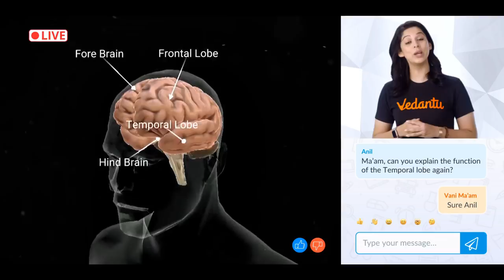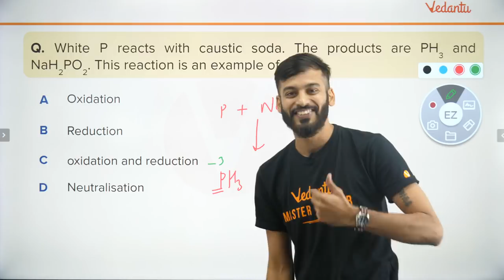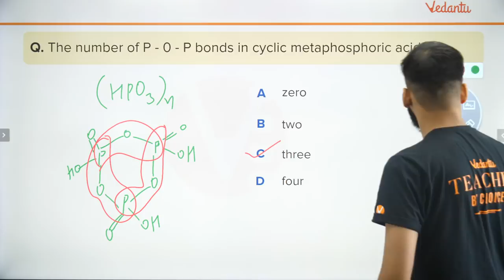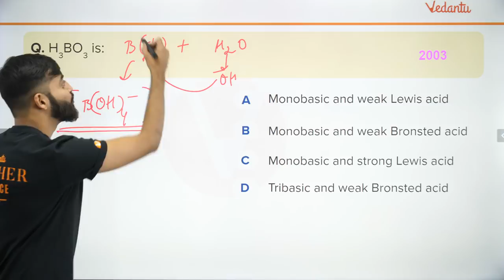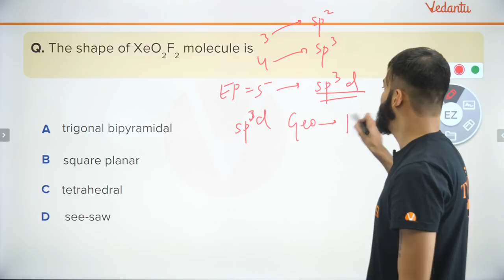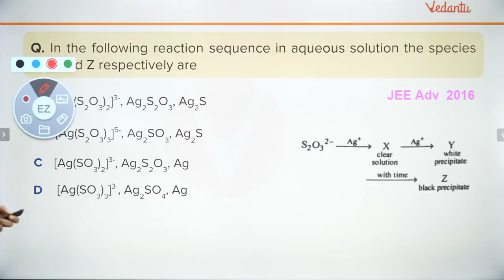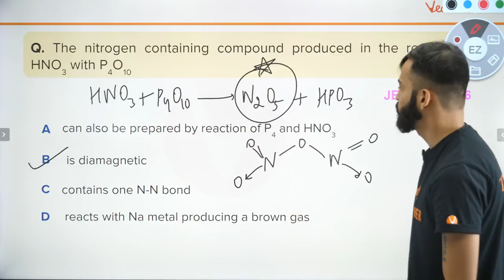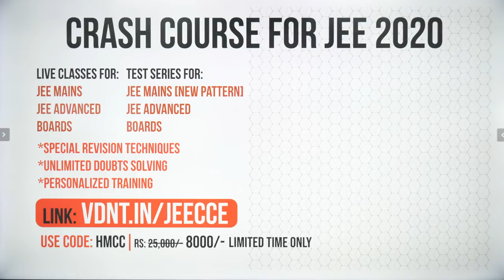P Block Elements | JEE Sprint 2020 | JEE Mains 2020 | JEE Main Chemistry | Vedantu JEE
In this video, you will get to learn some amazing ways to crack the P Block Elements in JEE Mains 2020 exam. No need to memorize!!

Watch our new JEE 45 Days sprint session on 'P Block Elements JEE Main Chemistry'.  Learn the complete details about the jee 2020 which is one of the most important tricks to crack jee mains. Hey all the JEE Aspirants out there! Mains is approaching and so is your anxiety level! Isn’t it? No worries, Harsh Sir, Master Teachers at Vedantu has got your back with today's topic.

🎓 P Block Elements Class 12. JEE Main Chemistry JEE live daily session is here!

Hope you have enjoyed and learned more about JEE Main 2020 preparation.